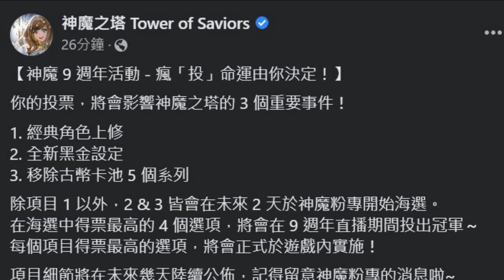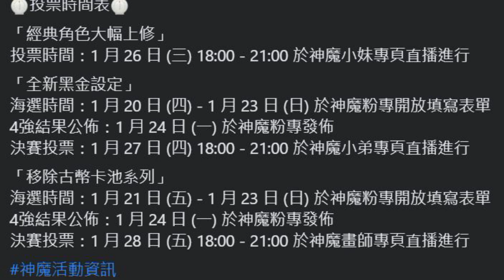【神魔之塔】九周年限定😍『移除古幣卡片！』上古諸神掰掰👉要選哪五個系列？我的看法！【阿紅實況】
路西法 / 忒琪菈 / 亞瑟 / 真炎女神 雅格娜姆特 / 基姆雷特 / 赫拉 / 世界樹神 尤克特拉希爾
モンスターストライク Monster Strike 怪物彈珠